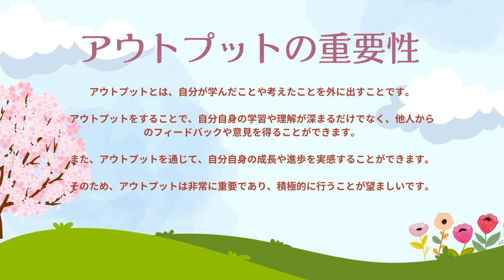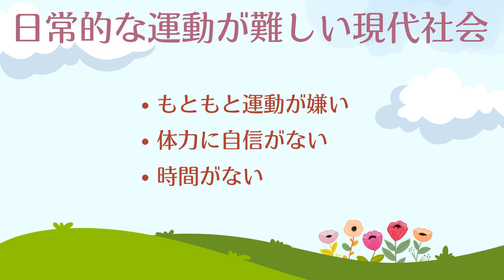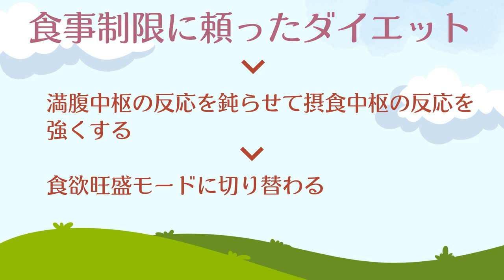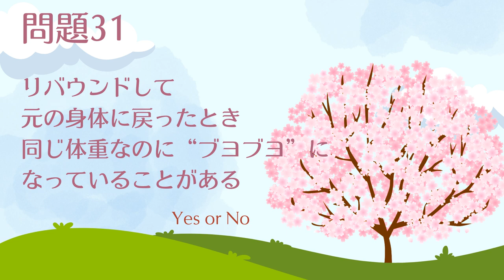運動大嫌い！ズボラ女子のための非運動ダイエット教本 | 選択はあなた次第 | 代謝とリバウンドの基礎知識 | まこ姉とダイエットのお勉強 | 今日のアウトプット | 私はダイエットマイスターなった